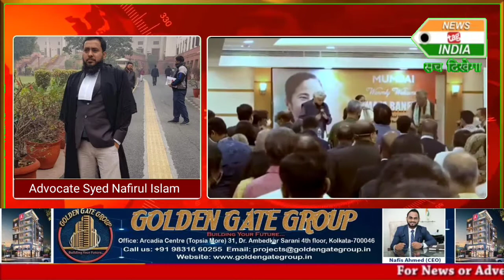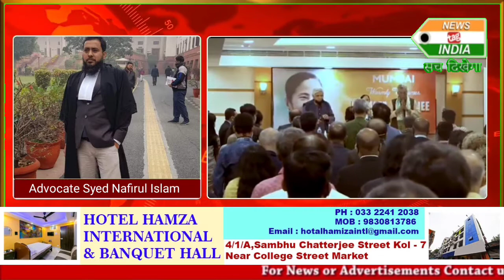Mamata Banerjee Allegedly Disrespected National Anthem, Summoned By Mumbai Court